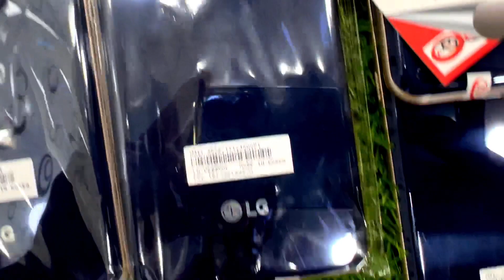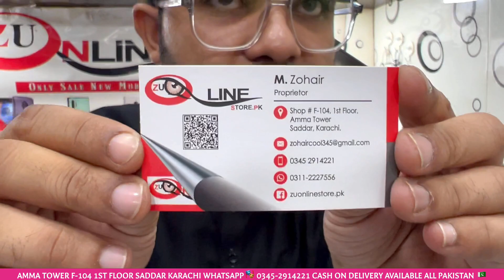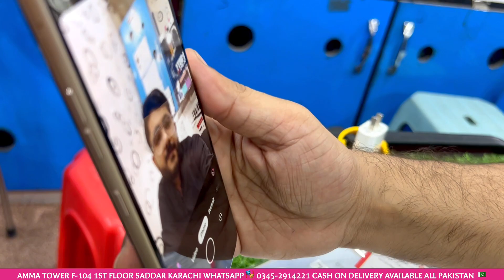LG V60 Thinq 128/8 Snp 865 | Saddar Mobile Market